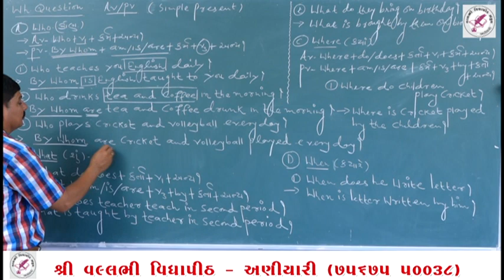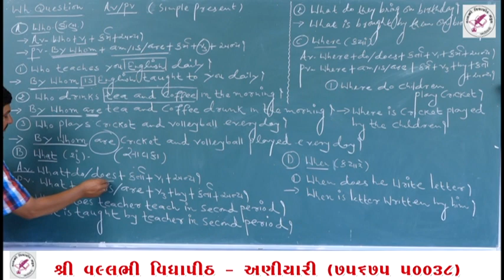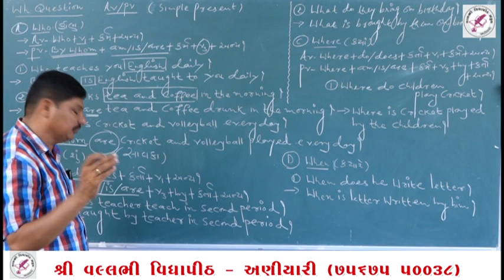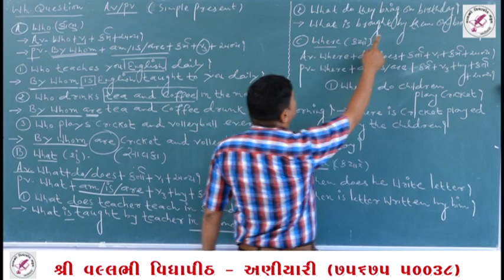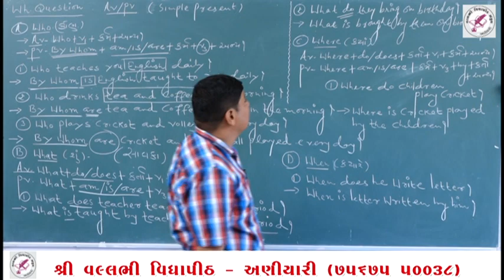std -10 અંગ્રેજી part- 12